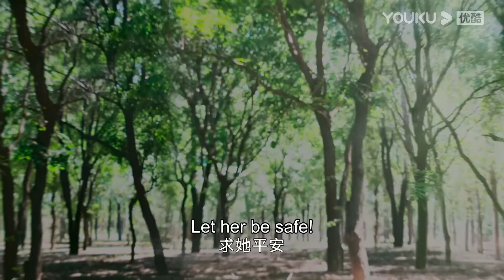【HIGHLIGHT】王子要“献祭肝脏”？二舅实力破除封建迷信 | 我的巴比伦恋人 Dear Diary | 优酷宠爱剧场 YOUKU ROMANCE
【HIGHLIGHT】我的巴比伦恋人 Dear Diary | 凤小岳/卜冠今/许玮甯/周游 | 爱情/奇幻/喜剧 | 优酷宠爱剧场 YOUKU ROMANCE

🤍集数：24集